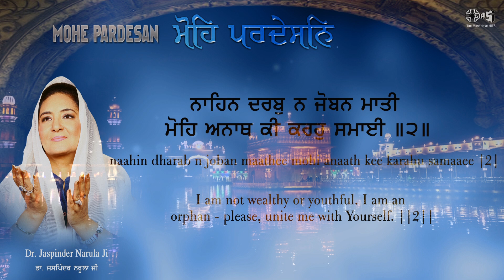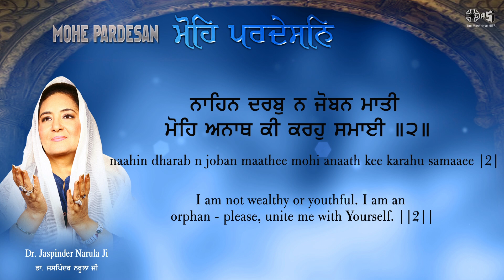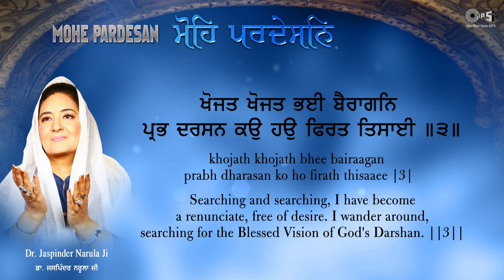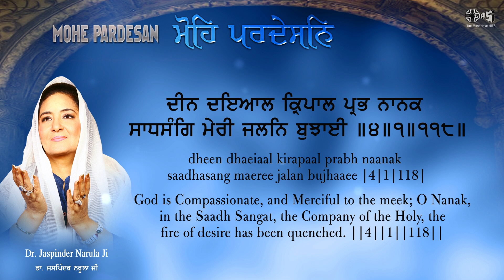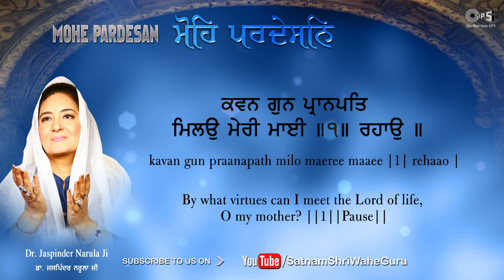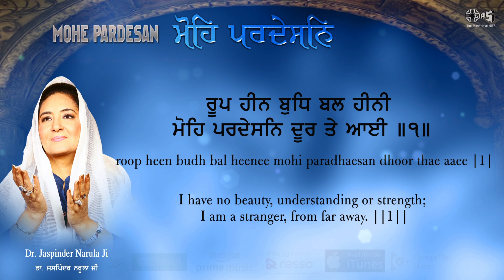Mohe Pardesan - Lyrical Video || Jaspinder Narula Ji || Latest Shabad 2020 || Satnam Shri Waheguru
Satnam Shri Waheguru Presents
Mohe Pardesan - Lyrical Video | Jaspinder Narula | Latest Shabad 2020 | Satnam Shri Waheguru

Title Shabad - Mohe Pardesan (ਮੋਹਿ ਪਰਦੇਸਨਿ)
Singer - Jaspinder Narula Ji